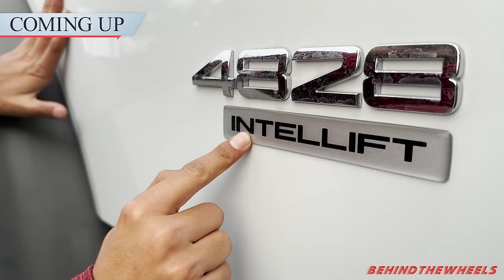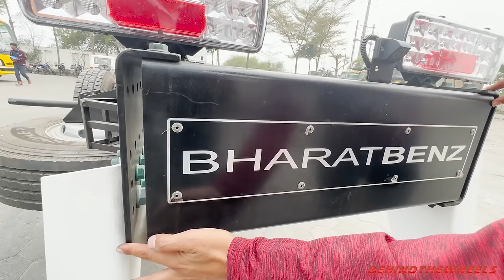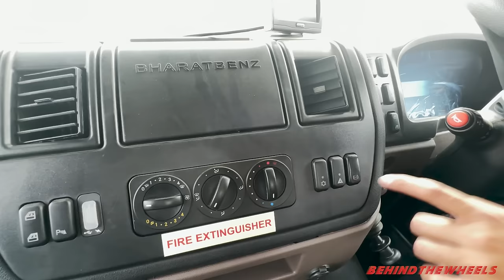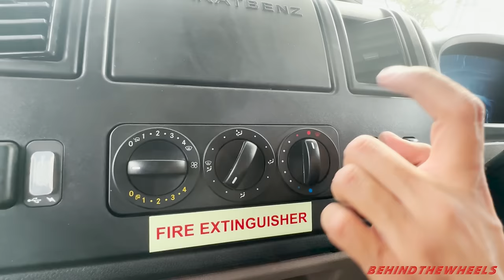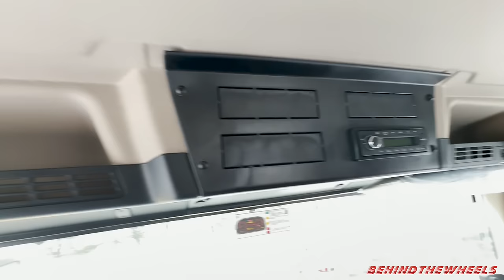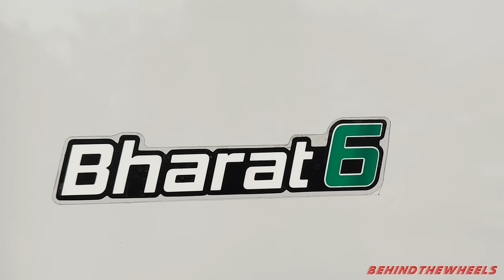2023 New Model BharatBenz 4828 BS-6 Truck Full Review | 16 Wheeler Top Model Sleeper Cabin Price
Here is the first video on youtube where you will get detailed information on BharatBenz all new 4828R Bs6 Truck. In this video, we have given the information related to on-road price, finance, EMI, downpayment and mileage too.

This New Truck has created a buzz in the market where TATA 4825, Ashok Leyland 4825, BharatBenz 4828 and Eicher pro 6048 might see a shift in sales from them to this,